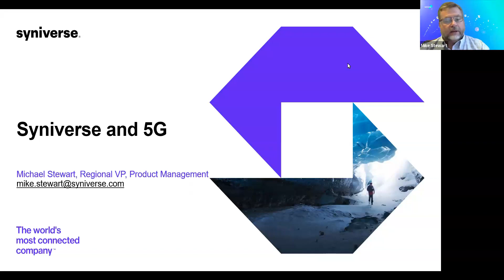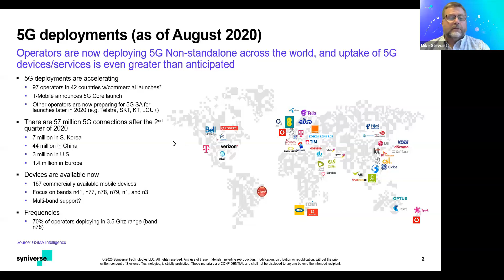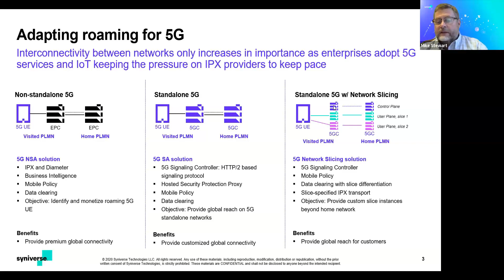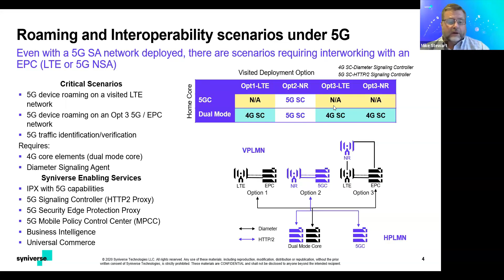GSMA Thrive NA